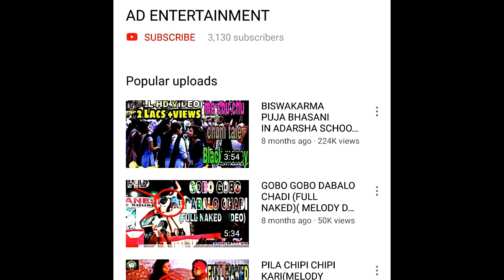DJ GREEN!!NIGHT SHOW!!2018 NEW SETUP!!NALCO BISWAKARMA PUJA BHASANI!!ANGUL,ODISHA